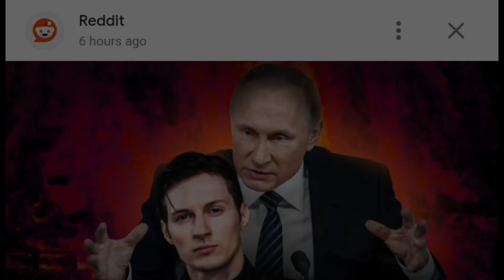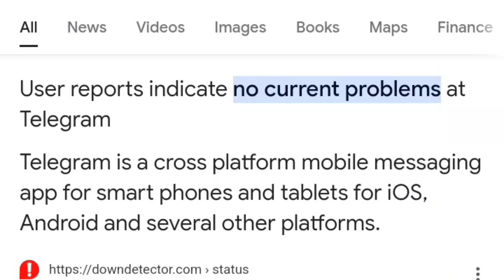The Shocking Arrest of Telegram CEO Pavel Durov in France for Fraud | The Dark Side of Telegram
In a stunning turn of events, billionaire Pavel Durov, the enigmatic CEO of Telegram, has been arrested in France on charges of money laundering. This shocking news has sent ripples through the tech and financial worlds, raising serious questions about the integrity of one of the most popular messaging platforms on the planet.

In this video, we dive deep into the dark truth about Telegram that few are willing to discuss. What led to this high-profile arrest? What does it mean for the future of Telegram and its millions of users worldwide? Join us as we uncover the hidden secrets and explore the implications of this scandal that could change the way we think about privacy and security online.

If you’re concerned about your digital footprint, this is a must-watch!

**Timestamps:**
0:00 - Introduction
1:15 - Who is Pavel Durov?
3:30 - The Allegations: Money Laundering and Beyond
6:45 - The Arrest in France: What We Know So Far
9:30 - Telegram's Dark Side: What the Mainstream Media Won’t Tell You
12:00 - What Does This Mean for Telegram Users?
15:45 - The Future of Telegram: Predictions and Possible Outcomes
18:30 - Final Thoughts and Expert Analysis